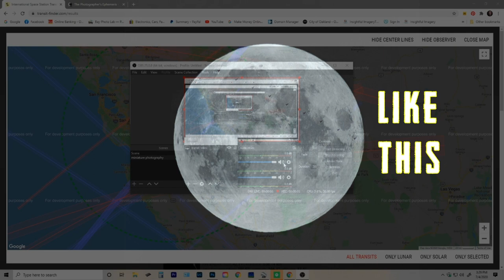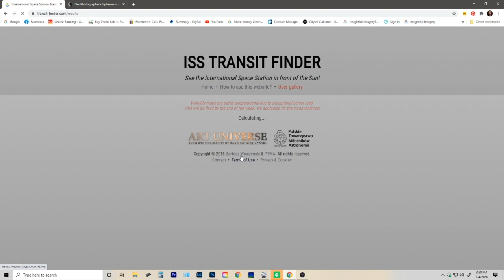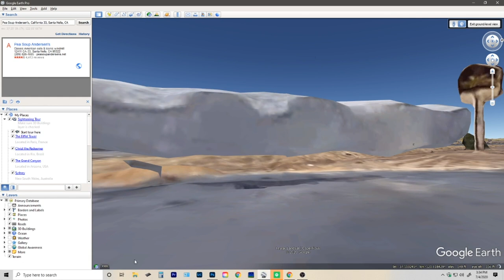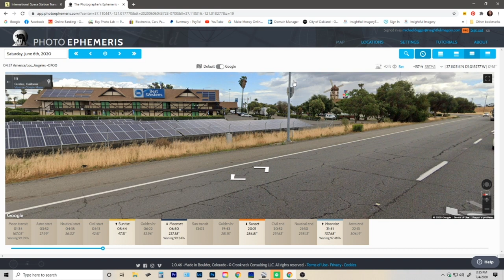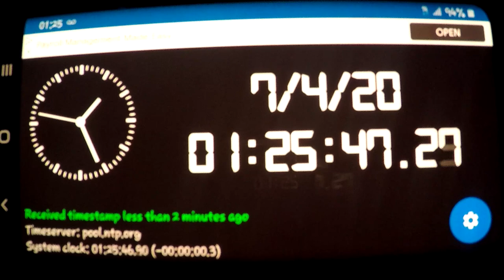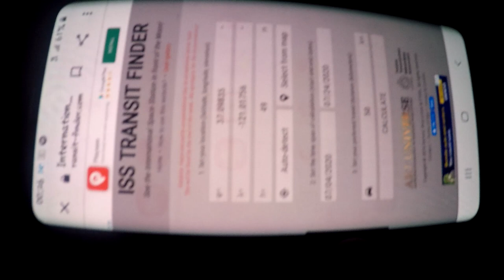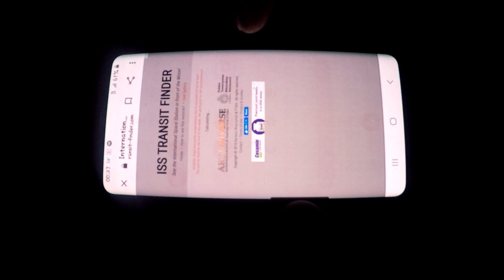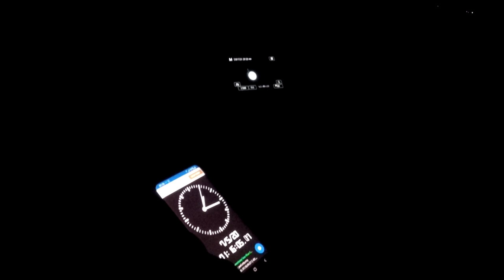How To Find And Photograph The ISS International Space Station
What will you learn in this video is like the title reads.  I will show you how i planned my first trip ever for photographing the space station as it flew in front of a full moon.  I will share with you the apps i used and the gear i used.  This is my first time doing this and you can be successful too if you want to plan your trip using my tips.  I begin with showing you the apps i use.  Then i move into showing you some of my gear and why i use it.  I then show you in the field on the night of the shoot.  I count down as the transit is about to happen and share the shoot with you.  So follow along and discover how easy this is.